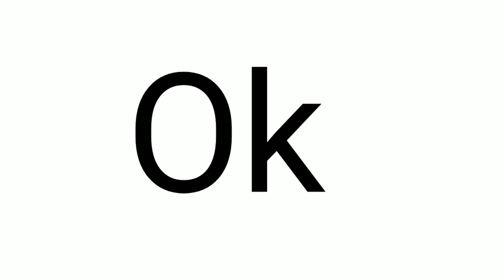Click this video of you are "Excited" in the movie "Willy's Wonderland"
well I am excited for this movie because the actor of the movie it's Nicolas Cage one of my favourite actor in the whole world... especially the movie...

Well:
Nicolas Kim Coppola, known professionally as Nicolas Cage, is an American actor and filmmaker. Cage has been nominated for numerous major cinematic awards, and won an Academy Award, a Golden Globe, and Screen Actors Guild Award for his performance in Leaving Las Vegas.

Willy's Wonderland is an upcoming American action horror-comedy film directed by Kevin Lewis, written by G. O. Parsons and produced by Nicolas Cage, Jeremy Davis, David Ozer, Mike Nilon and veteran actor/producer Grant Cramer. It stars Cage, Emily Tosta, Ric Reitz, Chris Warner, Kai Kadlec, Christian Del Grosso, Caylee Cowan, Terayle Hill, Jonathan Mercedes, David Sheftell, and Beth Grant. The film follows a quiet drifter who is tricked into cleaning up an abandoned family entertainment center haunted by eight murderous animatronic mascots.
Willy's Wonderland was originally set for a worldwide theatrical release on October 30, 2020, by Screen Media Films. However, in response to the COVID-19 pandemic causing the closure of theaters across the globe, the film is scheduled to be released through video on demand on February 12, 2021.

Movie: Willy's Wonderland
Initial Release Date: February 12, 2021
Running Time: 82 minutes I think...